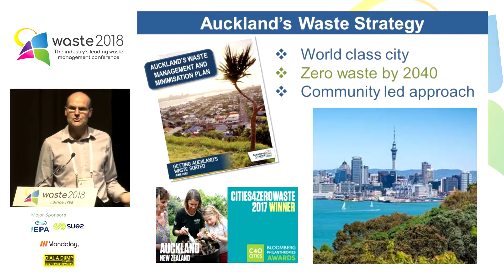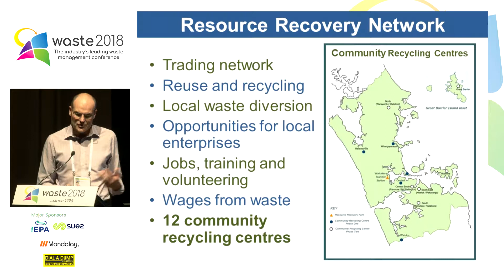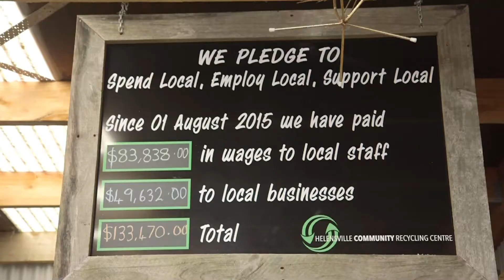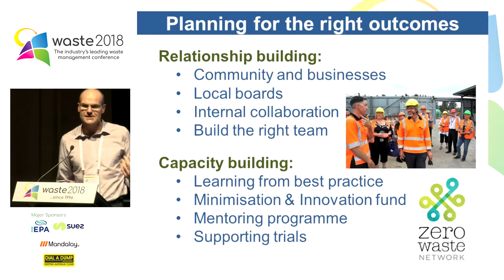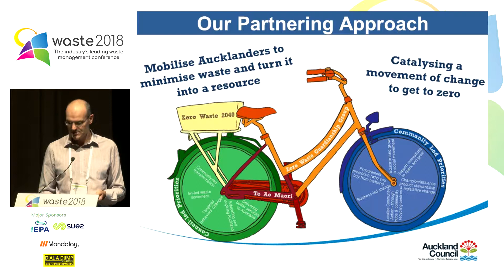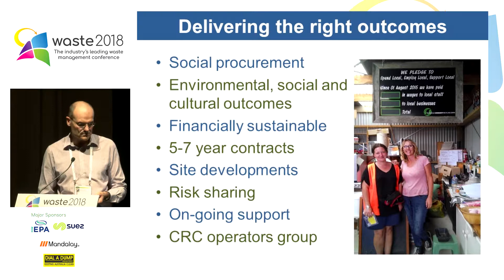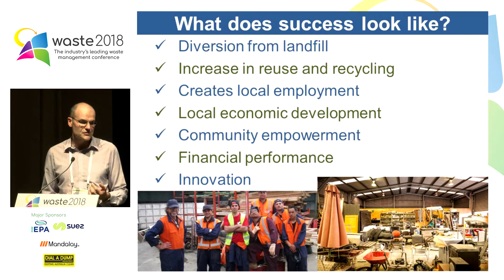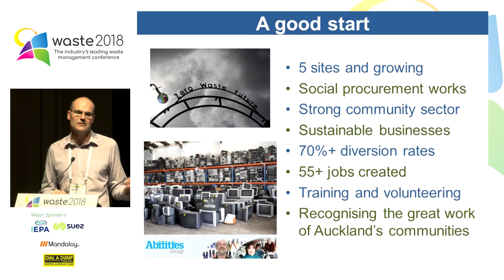Social Enterprise - 1 Auckland's Resource Recovery Network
Ian Stupple, General Manager Waste Solutions, Auckland Council